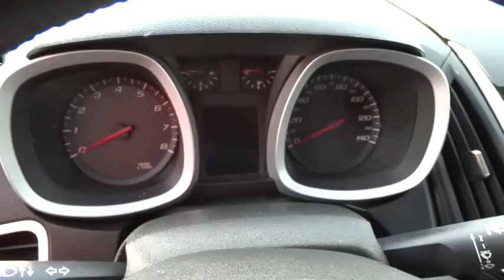2011 Chevrolet Equinox Columbus OH, London, Springfield, Hilliard, Dublin 280335A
2011 Chevrolet Equinox

Look at this 2011 Chevrolet Equinox LT w/1LT. It has an Automatic transmission and a Gas I4 ECOTEC 2.4/146.5 engine. This Equinox features the following options: Headlamps, halogen composite with automatic exterior lamp control, Door handles, body-color, Audio system feature, USB port, Steering wheel controls, mounted audio controls, Daytime Running Lamps, Defogger, rear-window electric, Air bag Passenger Sensing System, sensor indicator inflatable restraint, front passenger/child presence detector (Always use safety belts and the correct child restraints for your child's age and size. Even in vehicles equipped with air bags and the Passenger Sensing System, children are safer when properly secured in a rear seat in the appropriate infant, child or booster seat. Never place a rear-facing infant restraint in the front seat of any vehicle equipped with an active frontal air bag. See the Owner's Manual and child safety seat instructions for more safety information.), Safety belts, 3-point, rear, all seating positions, Brakes, 4-wheel antilock, 4-wheel disc, Grille, Charcoal with chrome surround. See it for yourself at Bobby Layman Chevrolet, 3900 W. Broad St., Columbus, OH 43228.